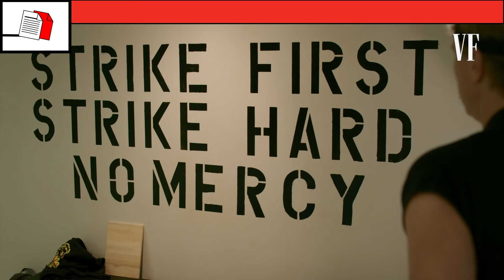Ralph Macchio Recaps 'Cobra Kai' in 20 Minutes | Vanity Fair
Ralph Macchio recaps seasons 1 and 2 of 'Cobra Kai' in 20 minutes.